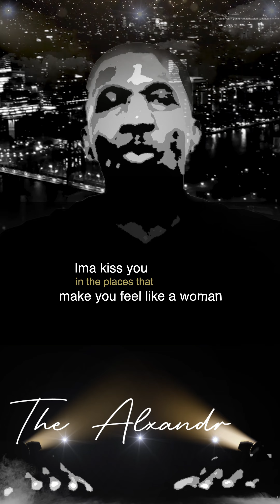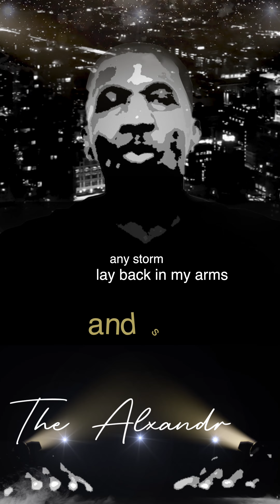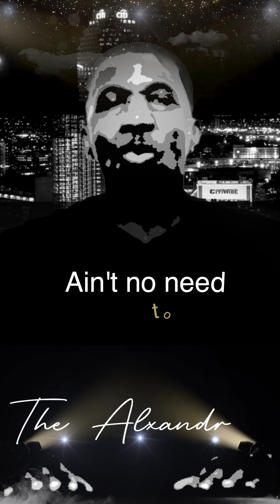Unpack "New Single"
"Unpack" is a soulful R&B masterpiece by The Alexdr that delves into the complexities of a new relationship weighed down by past baggage. With velvety vocals and raw, honest lyrics, the song navigates the emotional landscape of starting anew while confronting the shadows of the past. The smooth R&B production sets the mood, evoking feelings of vulnerability and hope.